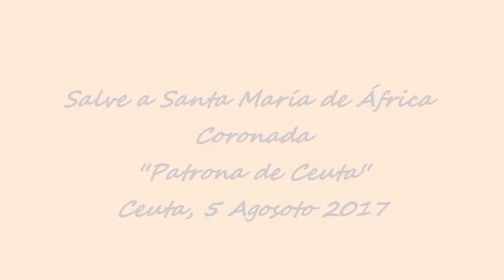SALVE SANTA MARÍA DE ÁFRICA 05-AGOSTO-2017 CEUTA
SALVE A NUESTRA SEÑORA DE ÁFRICA, PATRONA DE LA CIUDAD DE CEUTA (ESPAÑA) 05-AGOSTO-2017, EN LA CALLE JAUDENES.

SI TE HA GUSTADO DÉJANOS UN ME GUSTA Y COMPARTE! ;-)